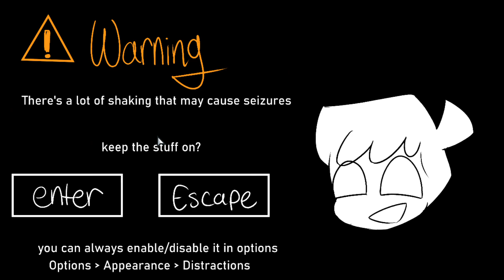FNF Ghost Twins